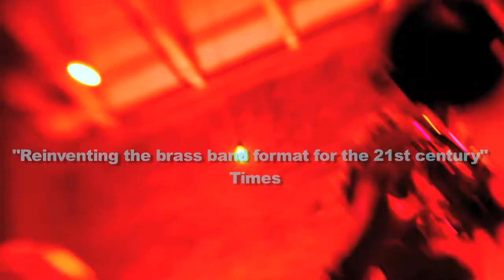Hackney Colliery Band - KOKO - 26th May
HACKNEY COLLIERY BAND

KOKO | FRIDAY 26TH MAY

Their biggest headline show in an iconic institution

“One of the greatest live bands we have in this country” BBC Radio 2

“ Clever and enormous fun” The Guardian

“Swing Irresistibly” The Financial Times

After selling out Village Underground with over 2 months to go we are delighted to bring East London’s Hackney Colliery Band to North London’s magnificent Koko this May, in what is their biggest show yet.

In summer 2016, Hackney Colliery Band released their third album Sharpener which entered the jazz charts at number 3 (and cross-genre independent charts at number 14) and went on to enormous critical acclaim.

The band has rapidly gained an army of loyal supporters, including radio support from Lauren Laverne, Gilles Peterson, Craig Charles and Huey Morgan. Since the release of their eponymous debut in 2011, the 9-piece have blown their way into the public consciousness with their energetic and passionate live shows, amassing fans worldwide and reinventing the brass band sound for the modern age.

It’s perhaps the band’s outstanding arrangements which sets them apart: able to switch from screaming energy to moody introspection, from cutting-edge jazz to dancefloor rave, and proving that Hackney Colliery Band is not just another party brass band blowing through the usual pop covers.

The band are never content to rest on their laurels or to keep things simple, and are keen collaborators. Over the years they’ve run a series of experimental music nights at Ronnie Scott’s, a weekly new material night in venues across London, and worked with collaborators including Amy Winehouse, Fyfe Dangerfield, Eliza Doolittle, Jamie Cullum, Andreya Triana.

With sellout shows in 2016 including a two night residency at London’s legendary Wilton’s Music Hall, an 800-cap show at Village Underground for the London Jazz Festival and three nights at the Edinburgh Festival Fringe, not to mention a brand new album of high-profile collaborations due out in May, 2017 looks set to be HCB’s biggest year yet, both live and on Record.
Don’t miss out, grab your ticket for their biggest show yet!

“I love these guys! ” HUEY MORGAN, BBC 6MUSIC

“Reinventing the brass band format for the 21st century” The Times

“This is the most enjoyable, fun music that I know of” The Observer